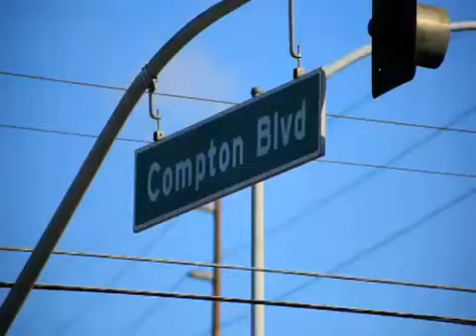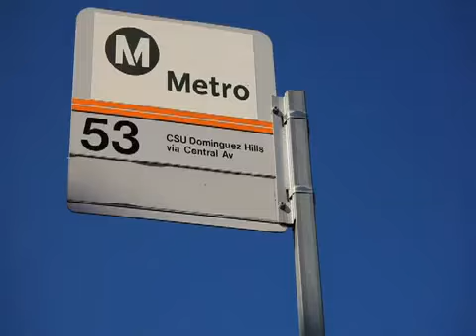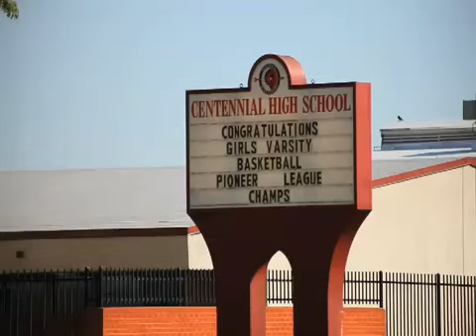Kendrick Lamar Documentary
TDE artist Kendrick Lamar speaks to Lu Parker about his life and becoming a hip hop icon.